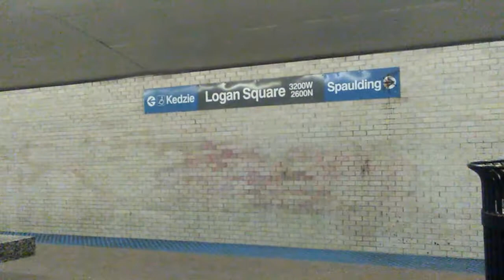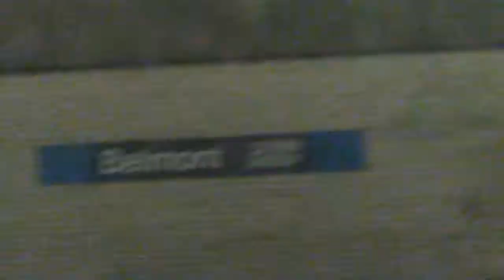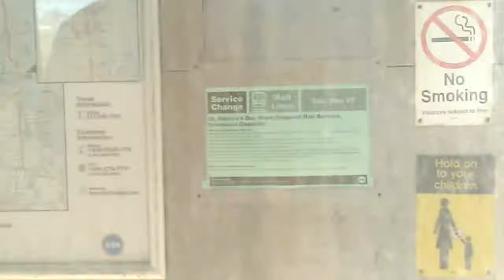Logan Square Blue Line to Montrose 3/15/2018